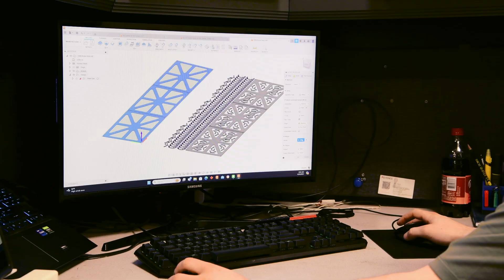Processing Metal with a CNC Router - Customer Testimonial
If you’re using a traditional VMC for processing metals, check out the benefits of using a CNC router instead.

Edwards Design & Fabrication recently added a second C.R. Onsrud router to their shop floor for their metalwork. Hear what they have to say about using a router vs. traditional VMC and why they chose C.R. Onsrud, and see the process for yourself.

Not only can you use a router for metal, there are reasons why you should:

- Produces more yield, faster, with less material waste and better profit margins.

- Processes material in a single setup. No need for clamps, vices, or refixturing.

- Performs at high speeds and feeds, including for large parts.

- Enables you to create new products and replacement parts quickly and accurately.

C.R. Onsrud Inc.